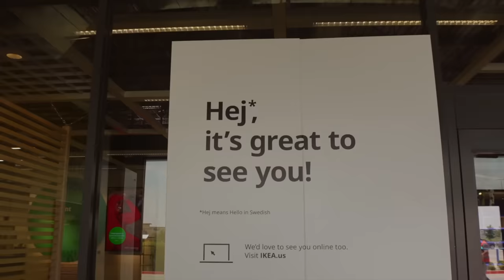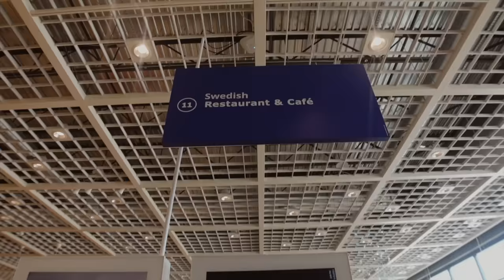living alone | loft apartment spring updates, IKEA, noguchi lamp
the days are warming up at home...